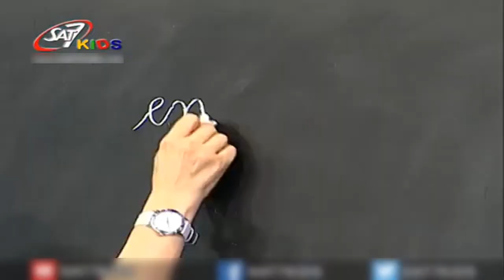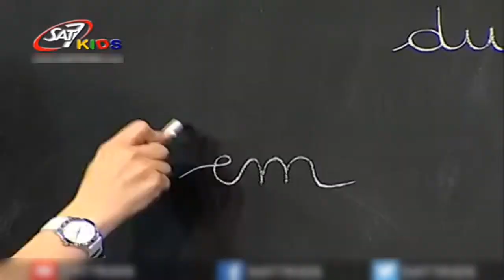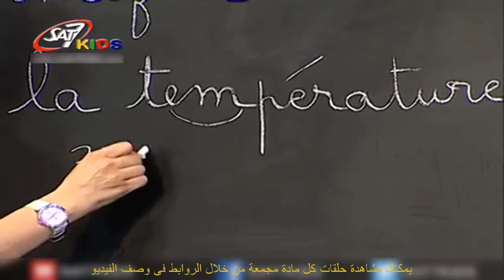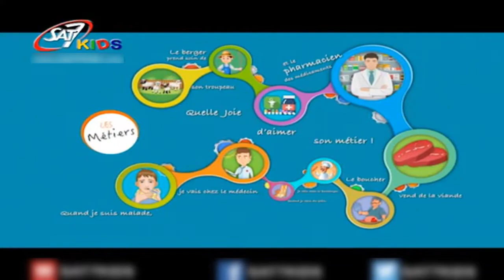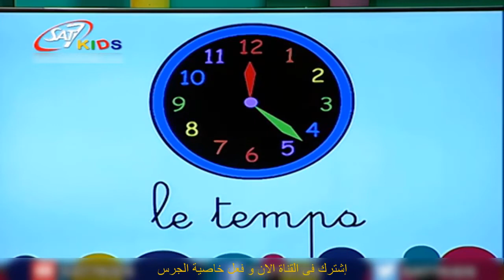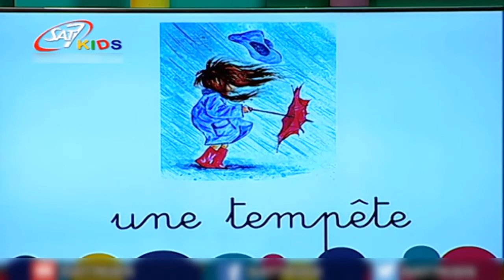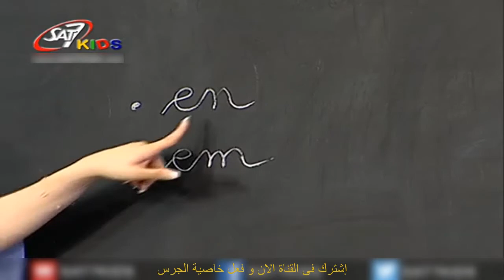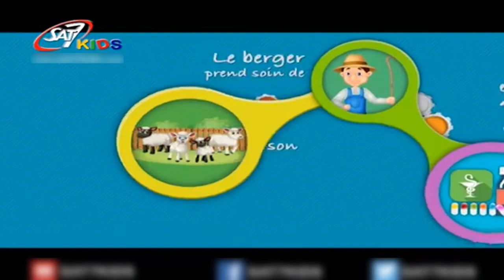تعليم الحروف الفرنسية للاطفال حرف ال م (em) المستوى الاول الحلقة 45 | Education for Children